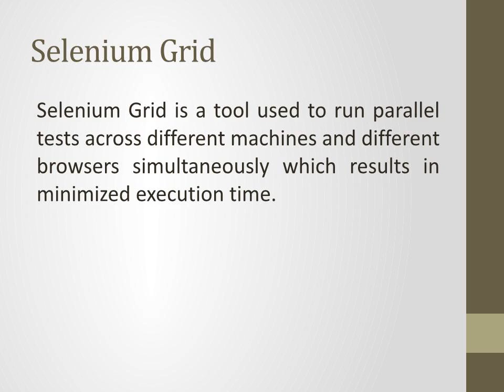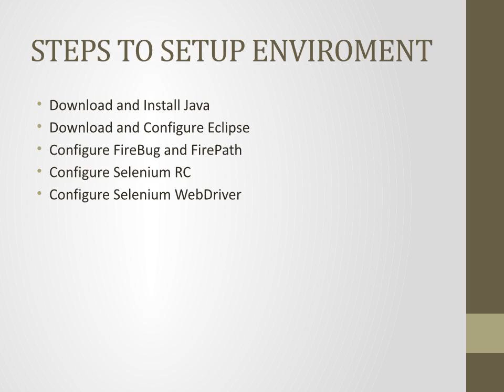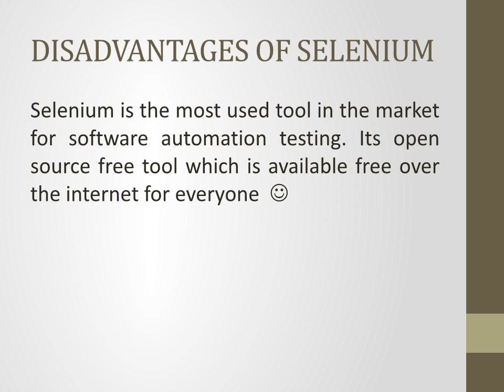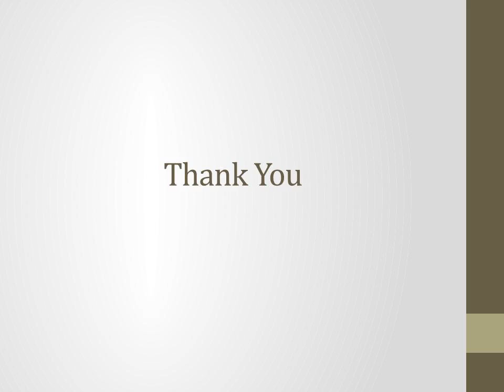How to Install and Configure Selenium and Pros and Cons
Selenium provides a record/playback tool that Sofrware Tester use for authoring tests without learning a test scripting language (Selenium IDE).It also provides a test domain-specific language (Selenese) to write tests in a number of popular programming languages, including C#, Groovy, Java, Perl, PHP, Python, Ruby and Scala.